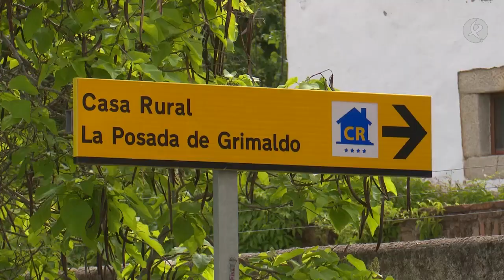La antigua posada de Grimaldo vuelve a tener huéspedes | Territorio Extremadura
En 2011, César compró las ruinas del antiguo parador de Grimaldo. Su intención era hacerse una segunda residencia, pero tras quedarse en el paro decidió devolver la vida al edificio como alojamiento rural. Para reformarlo contó con la ayuda de su familia y amigos.